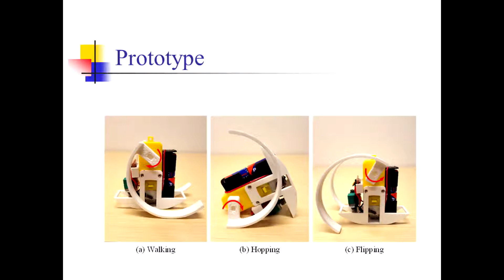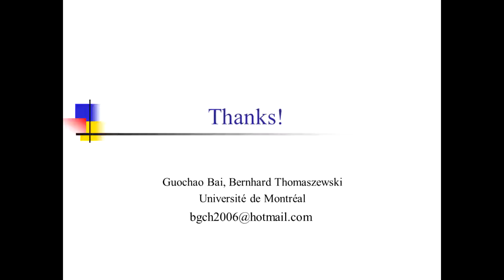A C-Legged Monopedal Robot and Its Transition from Multiple Locomotion Modes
A minimalistic design of a monopedal robot (monobot) with C-shaped legs was developed and it can achieve multiple locomotion modes (multi-mode) such as walking, leaping, as well as backward and forward flipping.